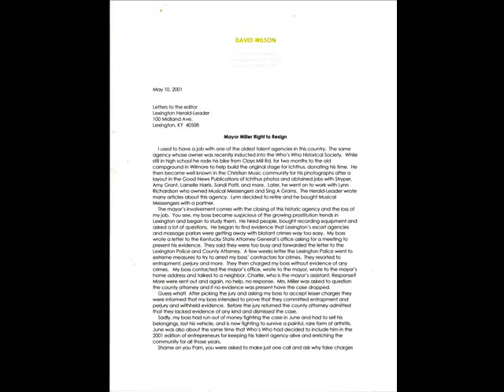2008 Dave Wilson can't get taxi license because he know me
Another ridiculous example of the continuing harassment that started in 1993. I felt it wouldn't end as long as I can't get it in court unless I did something like this. Together we can stop the corruption so common in our city halls and police stations. We must take the power back and demand accountability and open government. Our police cannot be protected from a citizen's review board by using sovereign immunity. All sovereign immunity laws need to be repealed.